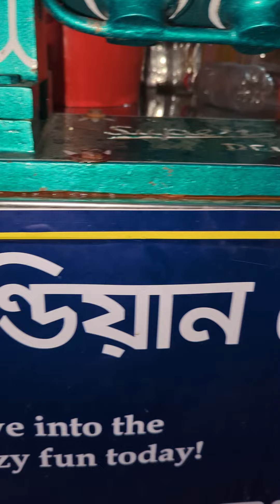ইন্ডিয়ান লেমন সোডা পান করতে মানুষের ভিড়